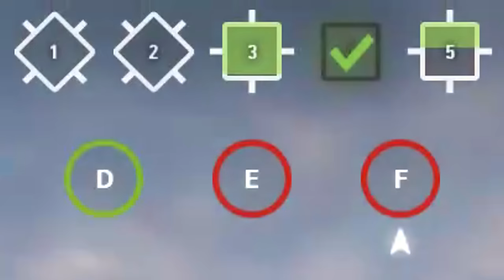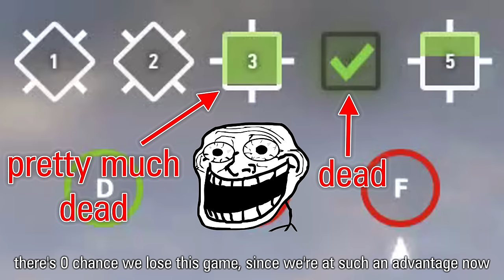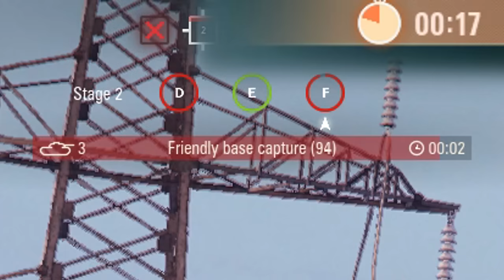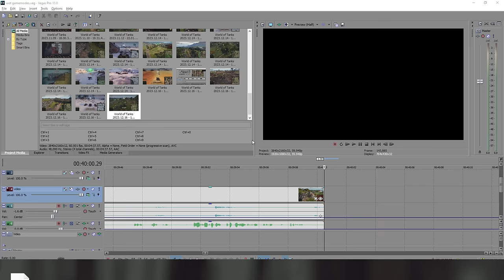World of Tanks: Frontline — A Complete Tutorial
0:00:00 Intro
0:02:34 Tank Selection
0:04:08 Combat Reserves
0:07:25 Equipment
0:09:01 Beginning play
0:13:32 Defending/Attacking
0:14:30 Map Guide
0:18:01 Overtime Mechanic
0:19:07 In Depth Replays

if link doesnt work check my newest video's description